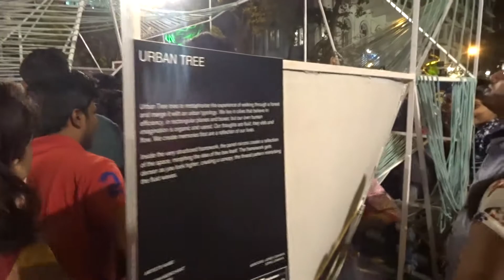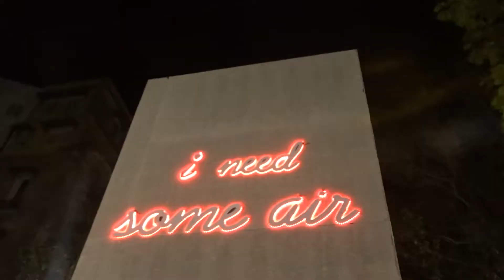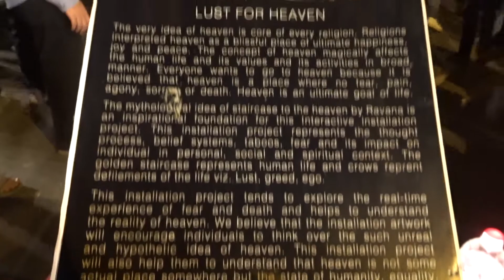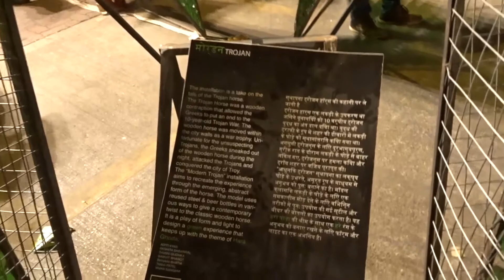Kala Ghoda Arts Festival 2018 | Prathmesh chaukekar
Kala Ghoda Arts Festival, is the country's largest multicultural festival, created to draw attention to the unique and beautiful areas in Mumbai. This Festival draws visitors in large numbers, not just from the city but from all over the country and around the world. Today, the area has institutions like the Jehangir Art Gallery, Max Mueller Bhavan, Bombay University, Elphinstone College, and David Sassoon Library around it. It is one of the most awaited Art Festivals from this part of the country.Very Good Place For hangout With Family -Friends.

Camera i Use
Mini Octopus Tripod

Music
Title: BACK IN SUMMER
Artist: Nicolai Heidlas
Genre: Pop
Mood: Bright

Prathmesh Chaukekar | Kala Ghoda Art Festival | Kala ghoda Street Festival